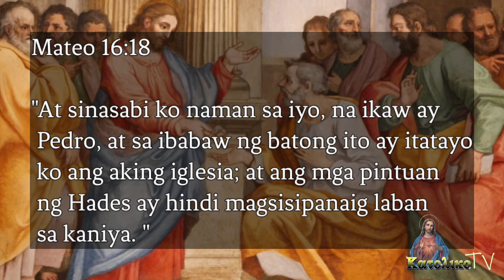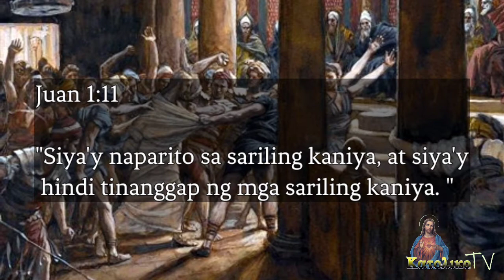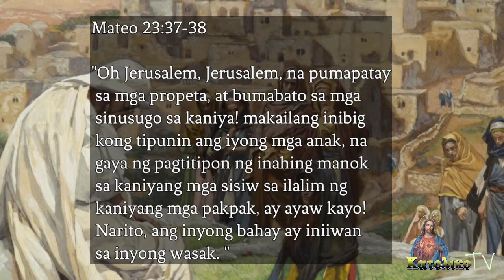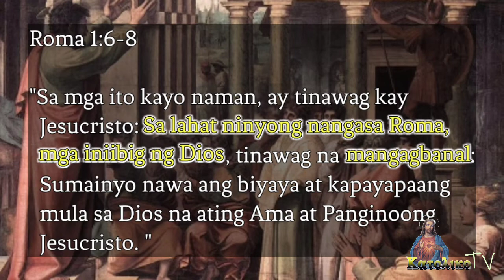BAKIT ROMANA ANG IGLESIA KATOLIKA?